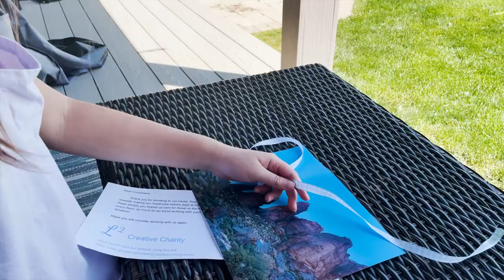Real Life Princess | Leila - Inspired by Belle | Ultimate Princess Celebration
As a part of the Ultimate Princess Celebration, Disney is spotlighting fans showcasing real acts of courage and kindness inspired by Disney Princess and Frozen heroes. Leila sees things through Belle’s eyes as a photographer looking at things from a different perspective. This real life princess knows that tiny details can make someone smile, and uses this everyday beauty to show healthcare workers how much she appreciates them. Tune in next Monday for another Real Life Princess spotlight!

Disney’s Aladdin on Blu-Ray and Digital HD
Disney’s Beauty & The Beast on Blu-Ray and Digital HD
Disney’s The Little Mermaid on Blu-Ray and Digital HD
Disney’s The Princess and The Frog on Blu-Ray and Digital HD